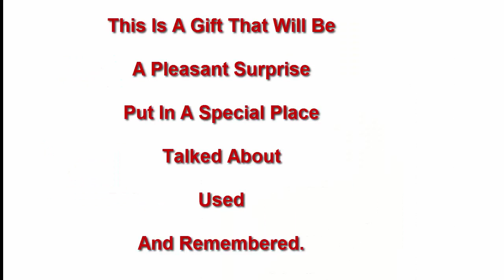Railroad Mug Px48 Narrow Gauge Steam Engine Large Coffee Mug Unique Gift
Large railroad coffee mugs as unique gifts for him and all railroad enthusiasts.